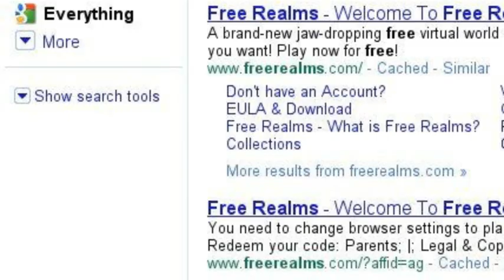My search story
Well i hope it gets views